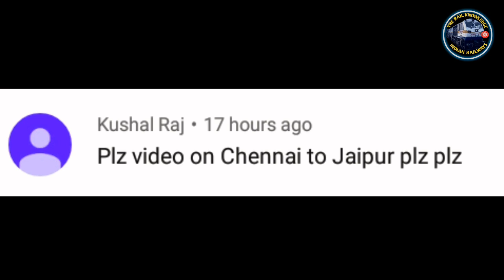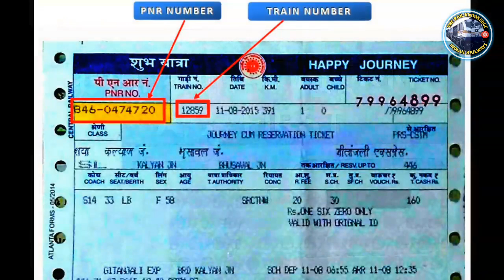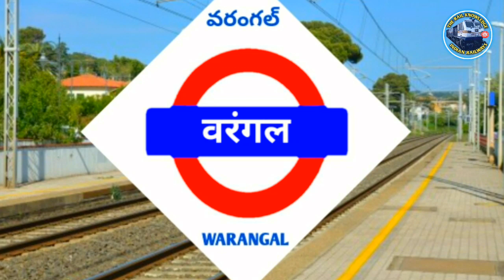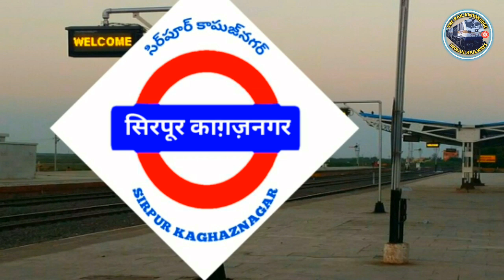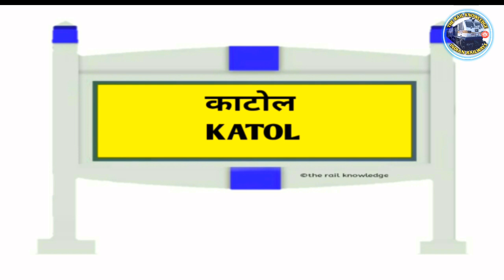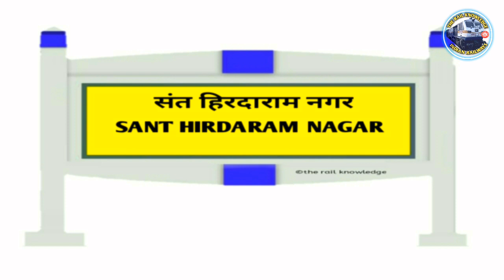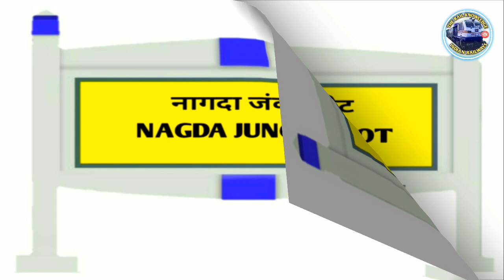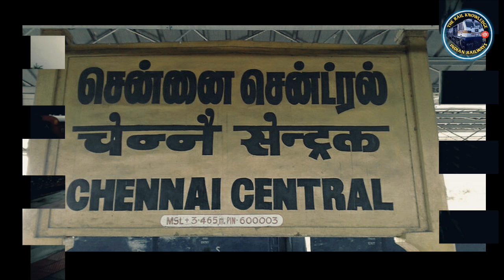Chennai Central To Jaipur SF Express Train | 12967 | चैन्नई जयपुर ट्रेन | Indian Railway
Chennai Central To Jaipur Superfast Express Train Indian Railway The Rail Knowledge Rajasthan Train 12967train 12968train train live running status

चेन्नई सेंट्रल से जयपुर तक चलने वाली सुपरफास्ट एक्सप्रेस ट्रेन की जानकारी समय सारणी train information time table via

Locomotive WAP4 erode loco shed
Bhagat ki kothi loco shed WDP4,WDP4B,WDP4D
Coaches ICF Coach AC1 AC2 AC3 Sleeper Class General Class